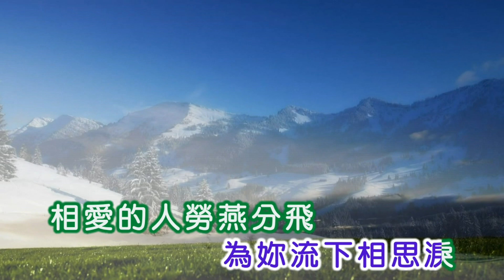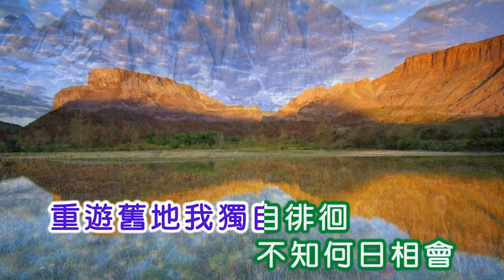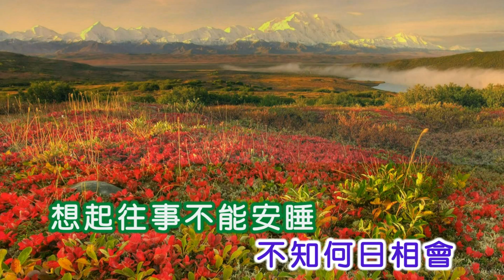蔡城 ~ 往日的戀情